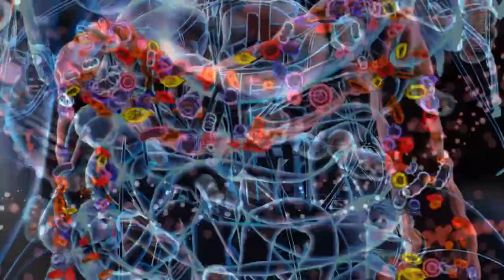10 Tips gegen Nahrungsmittelunverträglichkeiten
Im heutigen Video geht es um den Zusammenhang zwischen der Darmflora und Nahrungsmittelunverträglichkeiten. Erfahren Sie, wie eine gestörte Darmflora zu Nahrungsmittelunverträglichkeiten führen kann und welche Auswirkungen dies auf Ihren Körper haben kann.

Anschließend geben wir Ihnen zehn wertvolle Tipps, wie Sie Ihre Darmflora wieder ins Gleichgewicht bringen können, um Nahrungsmittelunverträglichkeiten wieder in den Griff zu bekommen. Von der Einnahme von Probiotika bis hin zur richtigen Ernährung und Stressreduktion werden verschiedene Ansätze vorgestellt, die Ihnen helfen können, Ihre Darmgesundheit zu verbessern.

Erfahren Sie, warum eine ausgewogene Darmflora so wichtig ist und wie sie Ihre Verdauung und Ihr Immunsystem beeinflusst. Lernen Sie, wie Sie Ihre Ernährung anpassen können, um Ihre Darmgesundheit zu unterstützen, und entdecken Sie das Sie zB. mit Entspannungstechniken, Stress abzubauen und Ihre Darmflora stärken können.

Wenn Sie unter Nahrungsmittelunverträglichkeiten leiden oder einfach nur mehr über die Bedeutung einer gesunden Darmflora erfahren möchten, ist dieses Video genau das Richtige für Sie. Schauen Sie jetzt rein und entdecken Sie, wie Sie Ihre Darmflora wieder ins Gleichgewicht bringen können, um ein gesünderes und glücklicheres Leben zu führen.

Teilen Sie das Video auch gerne mit Ihren Freunden und Ihrer Familie, damit auch sie von den wertvollen Tipps profitieren können.